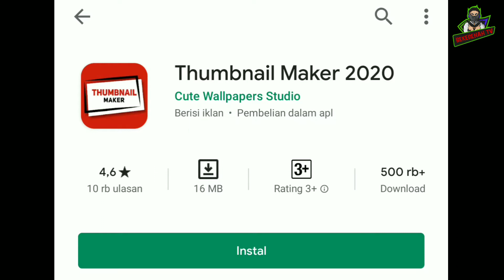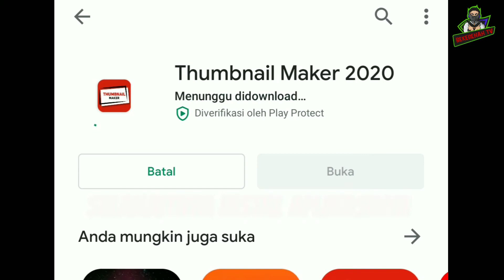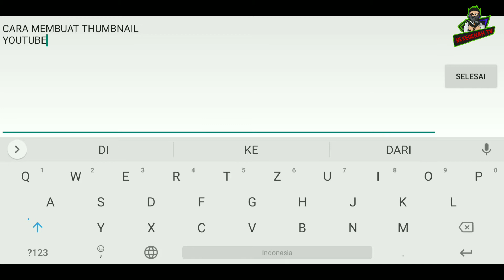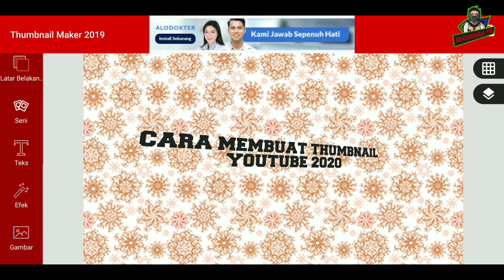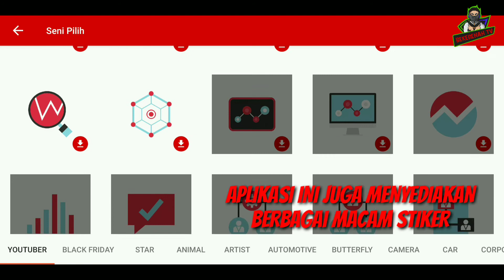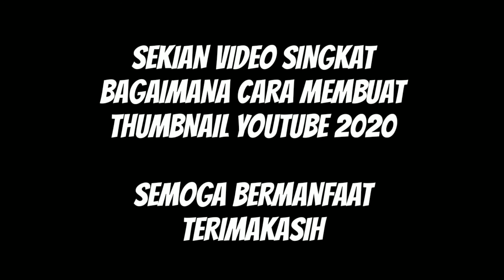TUTORIAL MUDAH MEMBUAT THUMBNAIL YOUTUBE 2021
bismillah
Konten kali ini saya akan berbagi bagai mana cara membuat thumbnail sederhana menggunakan aplikasi dari AppStore

Terimakasih